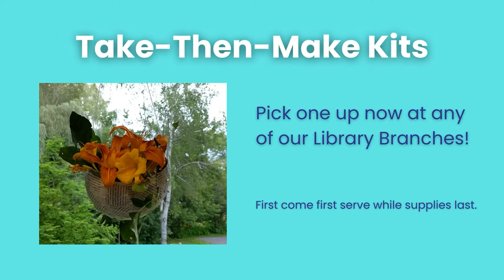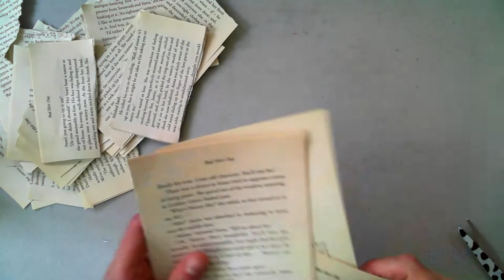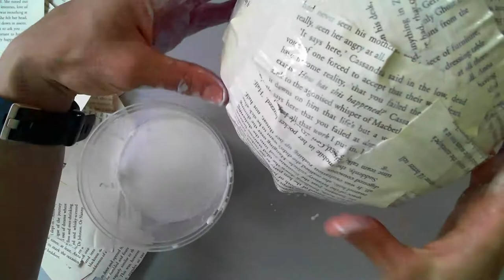Book Page Basket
Follow along to make your own Book Page Basket!

Take-Then-Make Kits are available while supplies last from any of our library branches.